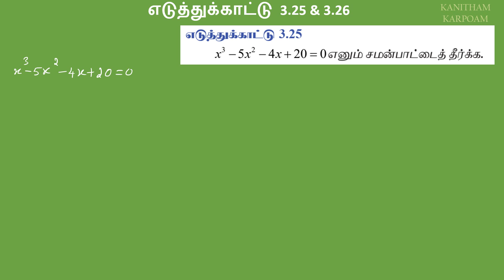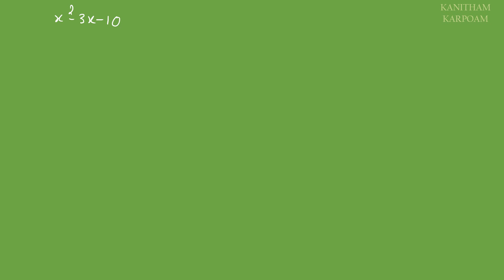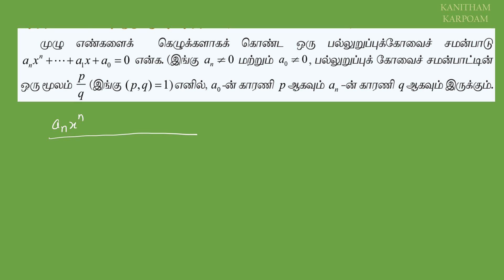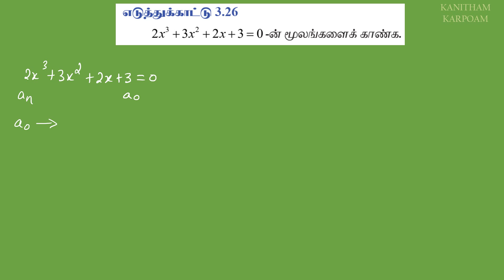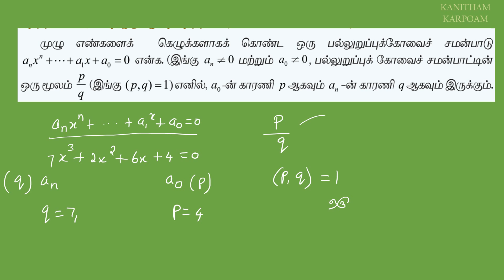TN 12th Maths Tamil Medium Example 3.25 & 3.26 Lesson 4